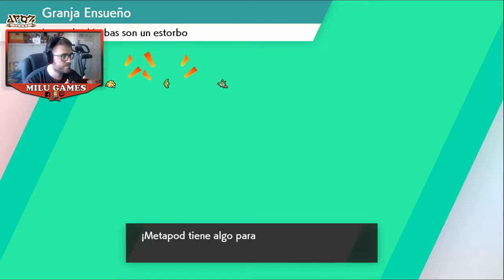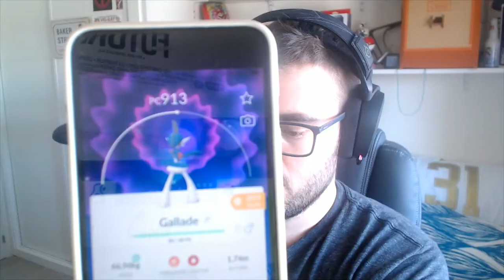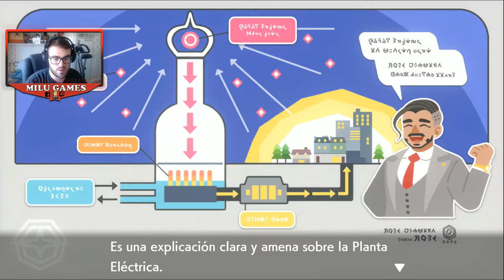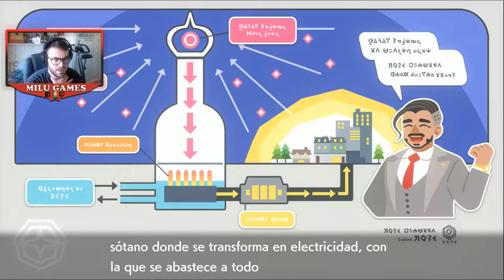🤙🏻❤️HOY FUERON 2 MEDALLAS Y GENTE MUY GENEROSA - Pokémon Escudo